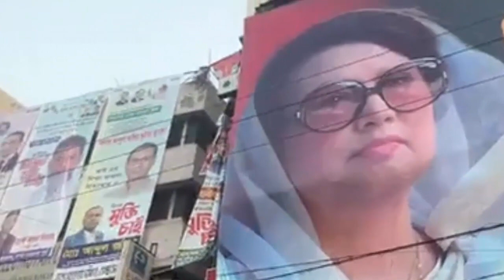আজকের খবর Ajker khobor 13 May 2024 | Bangla news today | bnp news today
এইমাত্র পাওয়া Ajker khobor 15 Feb' 2024 | Bangla news today | BNP News | Awami league | BD VIP News

এইমাত্র পাওয়া Ajker khobor 13 Feb' 2024 | Bangla news today | BNP News | Awami league | BD VIP News

অবরোধে জামাত বিএনপি পুলিশের সংঘর্ষ | জামাতের অবরোধ | প্রধানমন্ত্রীর পদত্যাগ | ড.ইউনূস তত্ত্বাবধায়ক সরকার | বিএনপি নেতাদের গ্রেফতার | সারাদেশে বিএনপির হরতাল  অবরোধ | বাসে আ'গুন লাগিয়েছে ডিবি পুলিশ | ফেঁসে গেল পুলিশ | পুলিশ বিএনপি সং'ঘর্ষ | বিএনপির মহাসমাবেশে নয়াপল্টনে পুলিশ বিএনপির সংঘর্ষ | যুক্তরাষ্ট্র থেকে পুলিশকে বার্তা | পদত্যাগ করলো প্রধানমন্ত্রী | এইমাত্র পদত্যাগের ঘোষণা দিলো প্রধানমন্ত্রী | গোপনে পালাচ্ছে আ.লীগ নেতা ওবায়দুল কাদের। তত্ত্বাবধায়ক সরকারে নির্বাচন |পদত্যাগের ঘোষণা দিলো প্রধানমন্ত্রী | ড. ইউনূস তত্ত্বাবধায়ক | সংলাপ ও নির্বাচনকালীন সরকার | বিএনপি| বিএনপির গান ভাইরাল। পুলিশ ও নেতাদেরকে যুক্তরাষ্ট্রের নিষেধাজ্ঞা | পদত্যাগের ঘোষণা দিলো প্রধানমন্ত্রী |তত্ত্বাবধায়ক সরকার দিলো যুক্তরাষ্ট্র | ডিবি হারুনের গোপন তথ্য ফাঁস | বিএনপির নতুন কর্মসূচি |

এটি একটি সংবাদভিত্তিক ইউটিউব চ্যানেল।"BD Views 24" আমরা দেশের সংবিধান ও জনমতের প্রতি শ্রদ্ধাশীল।

বাংলাদেশের যেকোন খবর সবার আগে আপনারা আমাদের এই চ্যানেল এ পাবেন। আমরা বাংলাদেশের স্বনামধন্য সব পত্রিকা থেকে আপনাদের সামনে সত্য খবর প্রকাশ করার চেস্টা করি। প্রতিটি সংবাদ যাচাই করতে সংবাদের শিরোনাম লিখে সার্চ দিতে পারেন। থামনেইল দেখে কেউ বিভ্রান্ত হবেন না। থামনেইল আকর্ষণীয় করতে সংবাদের ভেতর থেকে গুরুত্বপূর্ন অংশ লেখা হয়।  bd news,international bangla news,international news,World news 24,News Bangla,ajker khobor, today,আজকের খবর,